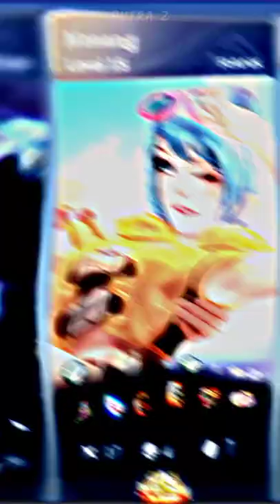JJ ALIGHT MOTION || DJ OLD I'M FEELING GOOD😎 SEREM 🥵